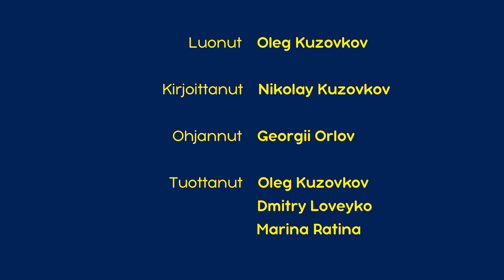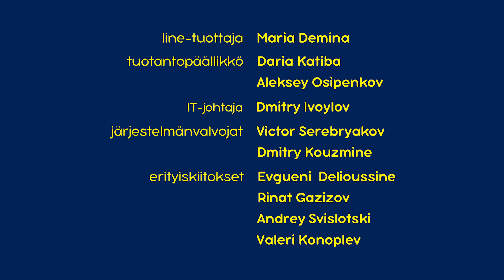Masha ja Karhu 2024 🎪 Parasta lääkettä 🤹‍♂️✨(Jakso 67) Uusi jakso nyt!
Kevät on hauskanpidon ja leikin aikaa. Lumi sulaa metsässä, ja Masha ja pingviini pitävät hauskaa unohtaen kaiken muun. Tämän seurauksena Masha sairastuu. Ei ole helppoa olla sairaana, mutta on mukavaa, kun jotkut ovat aina valmiita pitämään huolta ja viihdyttämään. Loppujen lopuksi nauru on parasta lääkettä! Mashan vieraat ovat löytäneet reseptin nopeaan toipumiseen - se on sirkus!

✅ Hokkuspokkus 🎩✨ (Jakso 25)

Katso lisää Netflixistä.
Tilaa nyt virallinen Masha ja Karhu - kanava!

Masha ja Karhu ovat venäläisen kansanperinteen sankareita, jotka kaikki venäläiset lapset tuntevat. Sarjassa he ovat erilaisia ja elävät nykymaailmassa, mikä antoi Animaccord Animation Studion tekijöille mahdollisuuden tuoda uusia mahdollisuuksia heidän vuorovaikutukseensa. Sarja kertoo meille ainutlaatuisesta suhteesta kahden päähenkilön välillä. Masha on erittäin aktiivinen pikkutyttö, joka ei voi istua paikallaan ja joutuu tekemään kaikesta omaa bisnestä. Karhu on iso ja sydämellinen kaveri, joka rakastaa mukavuutta ja hiljaisuutta. Heidän ensimmäisen tapaamisensa jälkeen Karhu odottaa aina uutta hauskaa ja villiä seikkailua, johon Masha varmasti vetää hänet mukaan.

Маша та Ведмідь. Всі серії
Masha ja Karhu. Kaikki sarjakuvat peräkkäin
Masha och Björnen. Alla avsnitt
Masha un de Beer. Alle afleveringen
Mascha und der Bär. Alle Folgen
Masha and The Bear. All episodes
Masza i Niedźwiedź. Wszystkie odcinki
माशा एंड द बेयर. सभी एपसोड
Maşa İle Koca Ayı. Tüm Bölümler
Masha e o Urso EU. Todos os novos episódios